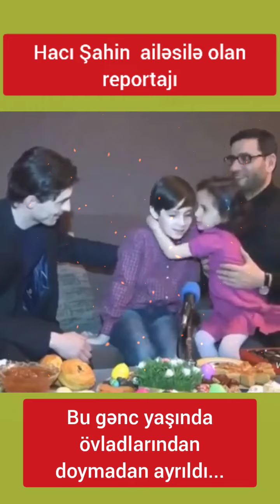Hərkəsi Ağlatdı ! Hacı Şahinin ölümündən öncə ailəsiylə olan reportaj , Övladları görün nə dedi....